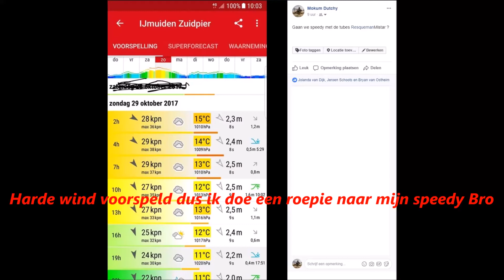Bryan rules the waves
Geen golf te hoog voor Bryan of toch? ;-)